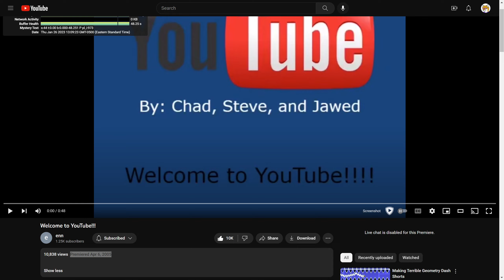Welcome to YouTube!!! is not older than Me at the zoo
I did a lot of digging around this subject, poking around the web trying to find 1000% conclusive evidence that Welcome to YouTube!!! is truly a hoax, and the easiest way to debunk the video is probably the funniest one: they used the wrong logo.

This video used to contain a minor error at 0:20 regarding video quality. High-quality videos that were uploaded before a certain quality option was available were retroactively transcoded so that they’d show up. Because I’ve yet to see a video from 2005 in 480p, I assumed that 480p was the exception to this rule, but I forgot that you can easily find videos from 2006–2007 that are in 480p. This has since been trimmed out of the video and you should avoid using it as evidence for why Welcome to YouTube!!! is a hoax.